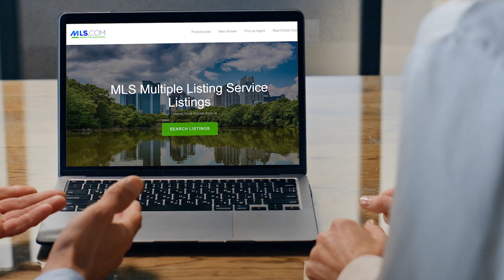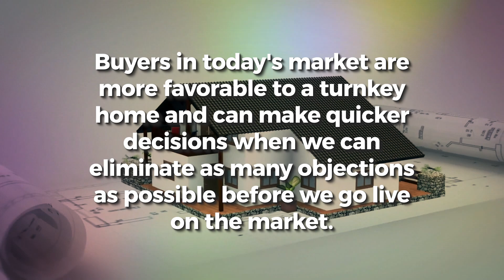Timelines When Selling a Home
🏡 Thinking about selling your home? 🏡 Before you take the leap, check out this insightful video on "Timelines Before Listing Your Home." Whether you're a seasoned seller or a first-timer, understanding the process and timing can make all the difference. Watch now and get ahead of the game!

For more information or to explore your real estate options, visit our Let us help you find your dream home in Hawaii!

Bridget Townsend
Realtor, List Sotheby’s International Realty
RB-23199